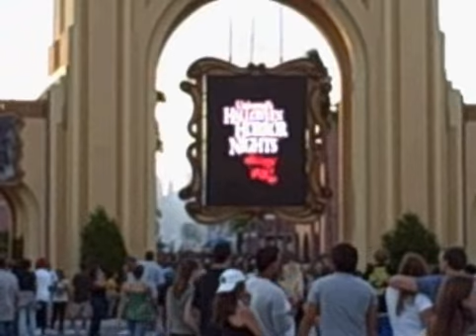Bloody Mary's Intro Video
Video from Bloody Mary's mirror introducing guests to Halloween Horror Nights 2008.